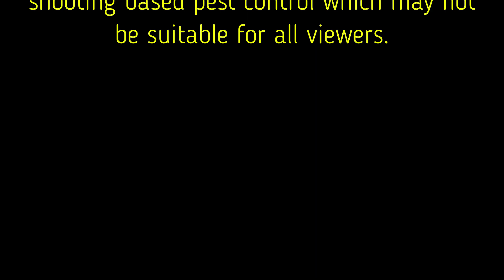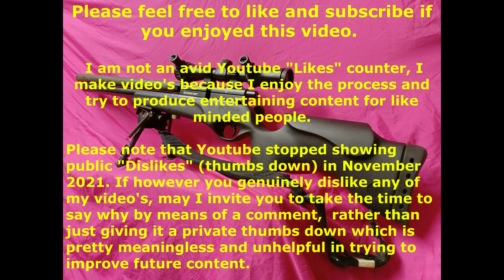DBP Pest Control - Ratting November 2022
A productive night on the rats with the .177 BSA Scorpion